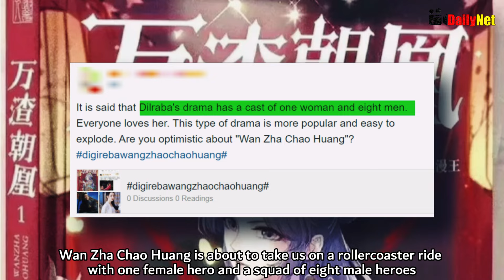Dilraba Dilmurat's Sensational New Drama: 'Wan Zha Chao Huang' is Creating a Buzz!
Get ready for some drama excitement! 🍿 Rumor has it that Dilraba Dilmurat's new series, 'Wan Zha Chao Huang,' is breaking all the rules! No couple pairings, just one female hero and eight male heroes with their own unique tales. 🌟 Rumor has it the drama will hit iQiyi screens in 2024, produced by Stellar Gravity. Brace yourselves for a star-studded cast, including Wang Hedi, Zhang Linghe, Ding Yuxi, Zhou Yiran, Zhang Xincheng, and Chen Zhe Yuan. 🌠 Fans are buzzing about Wang Hedi and Dilraba Dilmurat's on-screen collaboration. 🤩 The story follows Su Luxia, an imperial female hero on a multidimensional mission from the Vampire world to the Republic of China, fairytales, ancient times, and modern eras. 🌍 If true, get ready for a wild ride that will keep you on the edge of your seat!